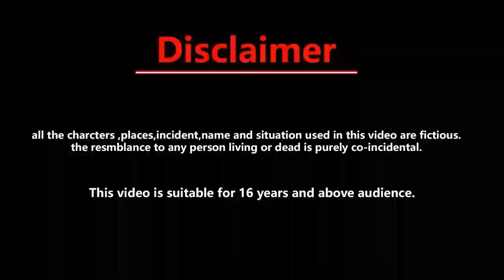गरीब का लेहंगा और केक | Gareeb ka Lehanga | Story | Jadui Birthday Cake | Jadui Kahaniya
HINDI KAHANIYA | HINDI STORIES
BEDTIME STORIES | MAGICAL STORIES